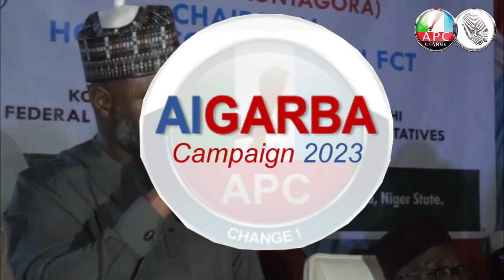Announcement: PVC collection jingle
Ku yi kokari ku mallaki katin zaben a duk wani cibiyoyin hukumar zabe na kasa (INEC) dake kusa da ku. Hukumar zata fara raba katin zaben ne a ranar Litinin 12 ga watan Disamba, 2022 zuwa ranar Lahadi 22 ga watan Junairu, 2023 domin da katin da zaku mallaka ne zaku iya zaben ra’ayinku

—  Announcement: Try and collect your permanent voters card (PVC). INEC has fixed Monday 12 December 2022 to Sunday 22 January 2023 as the dates for the collection of PVCs in all the 774 Local Government Offices of the Commission throughout the Federation. You can only vote the candidate of your choice only with your voters card.